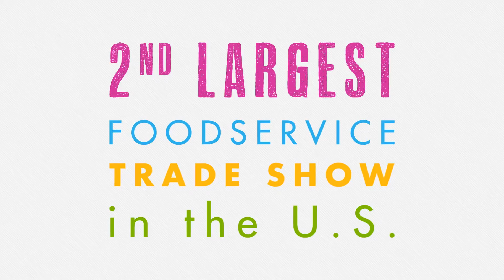2016 TRA Marketplace | June 26 - 27, 2016 | Houston, TX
TRA Marketplace is where the diverse and dynamic Texas restaurant  industry comes together.  Produced by the Texas Restaurant Association, this well-established event is in its 79th year and is  the largest foodservice show in the Southwest, and the second largest foodservice tradeshow in the country.

See you in Houston, June 26 - 27!